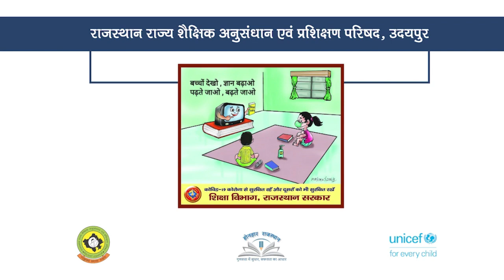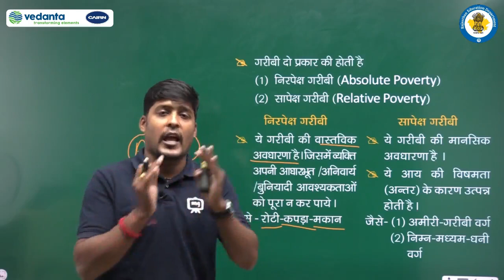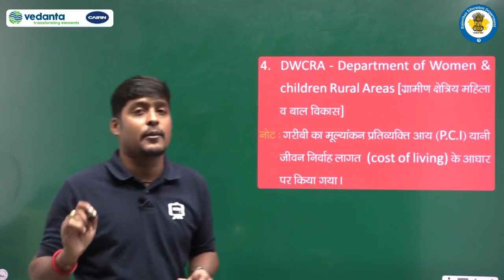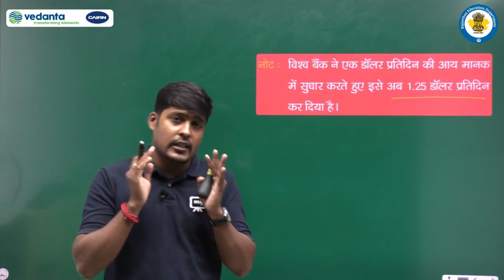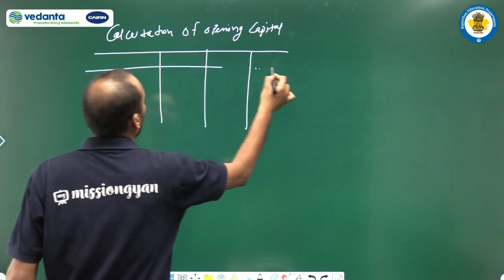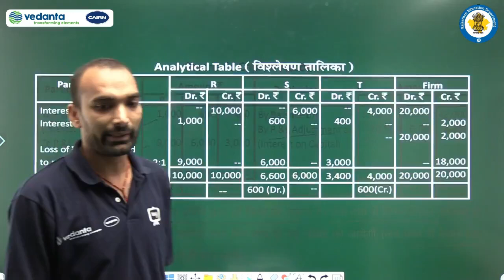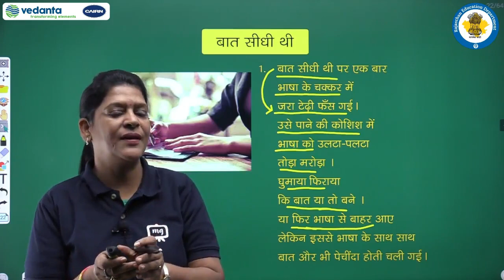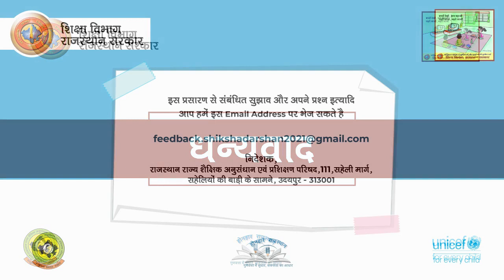Class 11 to 12 Episode 26 Done